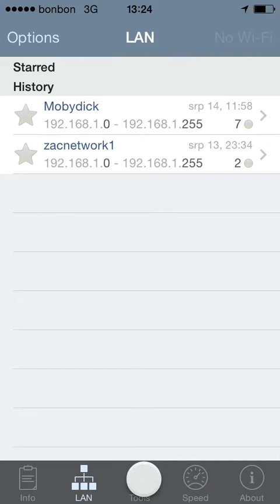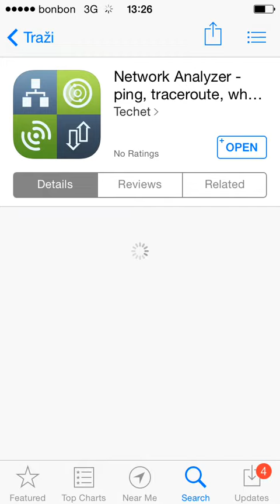Network Analyzer for Iphone IOS